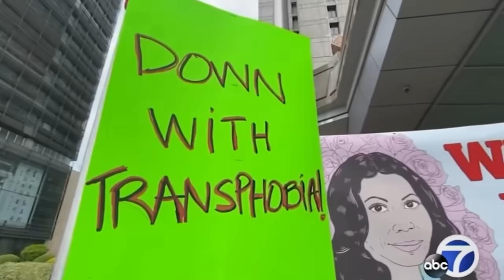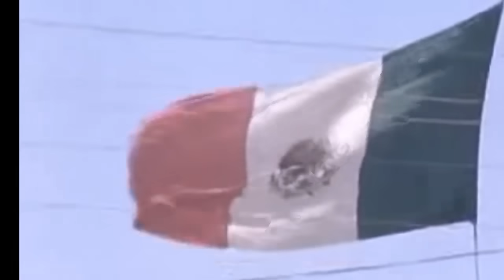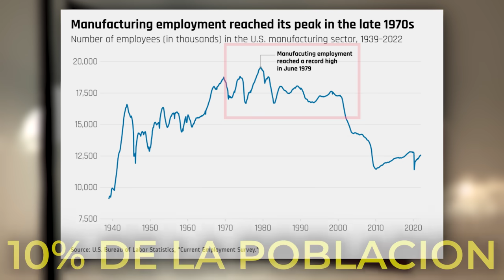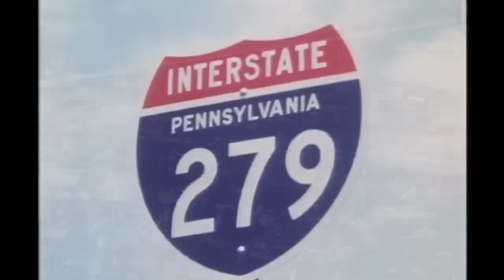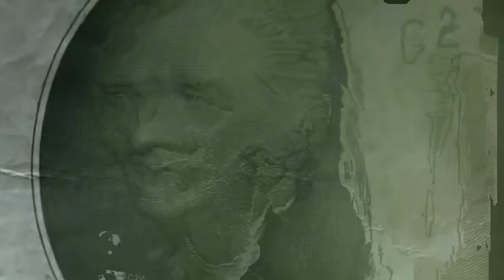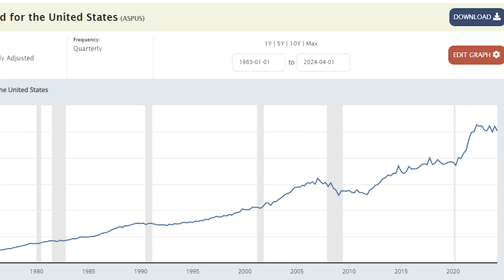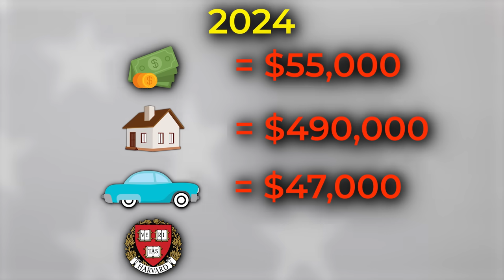Cómo los Políticos Mataron el Sueño Americano (documental)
El fin del sueño americano llego. Ahora, sueño americano esta muerto. Nunca antes se ha visto tanta pobreza y miseria en EEUU como hoy. Pero, quien mato al sueño americano? Cómo los Políticos Mataron el Sueño Americano" es un documental que explora la evolución del Sueño Americano desde su auge tras la Segunda Guerra Mundial hasta su fin en la actualidad. A través de un enfoque histórico, se analiza cómo el Sueño Americano, símbolo de prosperidad y oportunidad, se consolidó durante las décadas de 1950 y 1960. Sin embargo, factores como la globalización, la competencia económica de China, el aumento de precios y la escasez de viviendas han contribuido a su erosión. El documental examina las decisiones políticas que han influido en estos cambios, proporcionando una visión crítica de cómo se ha transformado la realidad económica y social de Estados Unidos.